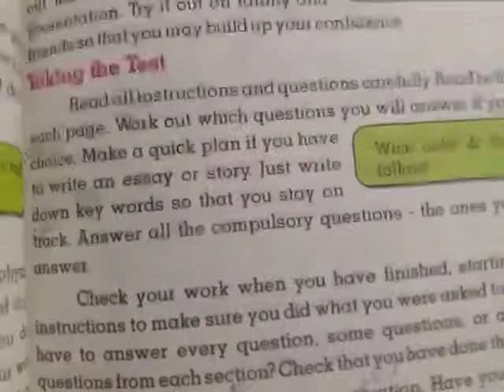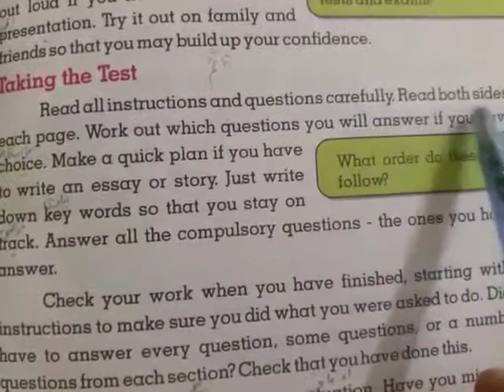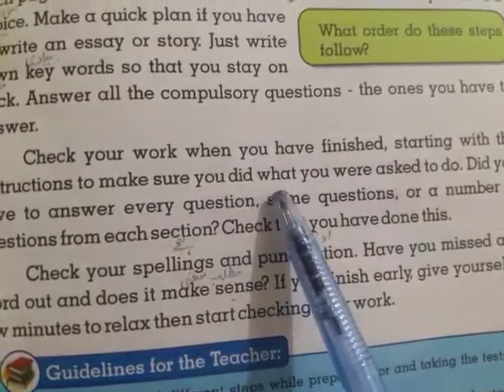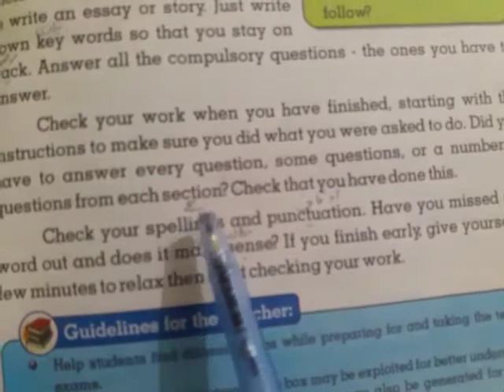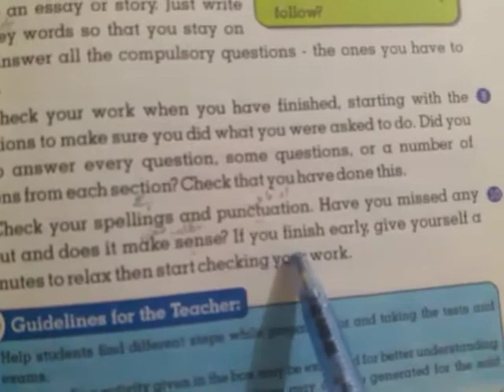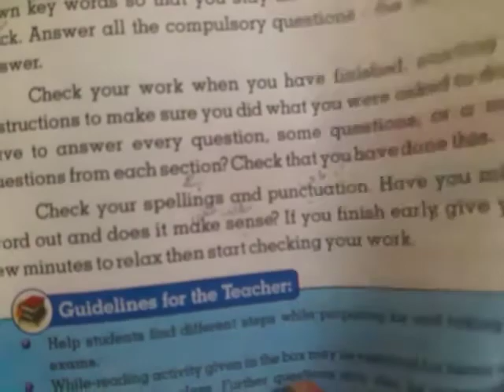English Lecture Class 6th 08 05 2020